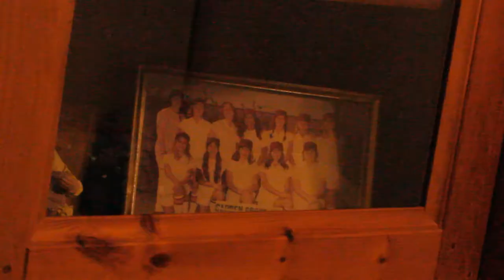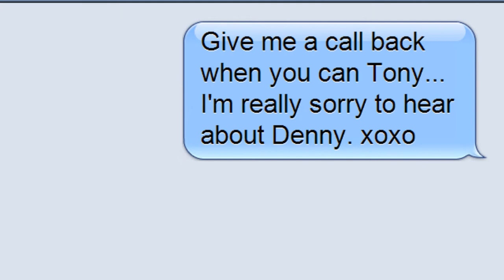EP 03 Don't Text Me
Tony needs some time away from everything and everybody, a family relative tries to get in contact with him. Don't bother. He needs his alone time.